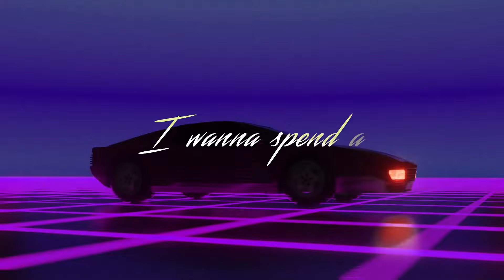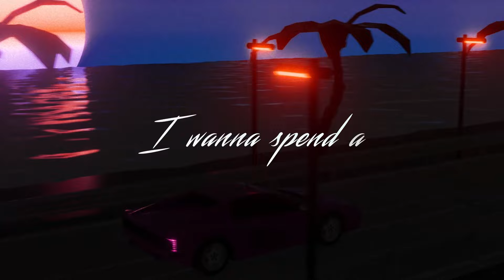Nicky Romero vs. W&W - Hot Summer Nights (Extended Lyric Video)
✅Out now: Prot.cl/hot-summer-nights

The titans of electronic dance music join forces via Nicky Romero and W&W's new track "Hot Summer Nights," their highly anticipated mainstage anthem. Opening with sultry vocals and soaring melodies, Romero and W&W quickly up the ante with big room-inspired basslines and the sensible energy of progressive house music. Just like the title predicts, the track is a testament to those nights that will go down in history, dancing with beautiful friends and strangers all on the same vibe-to live in the moment and hope the night never ends. Both Nicky and W&W have been playing it in their sets this summer, e.g., at Tomorrowland, where Romero brought his Dutch fellow duo on stage as a surprise guests, so the official release of "Hot Summer Nights" is one the fans have been waiting for. Nicky Romero and W&W have previously collaborated on 2018's "Ups & Downs" (34M+ streams on Spotify) on Protocol and last year's "We're Still Young (15M+ streams) on W&W's Rave Culture, so "Hot Summer Nights" makes their 3rd collaboration ever.

Release date: September 9th